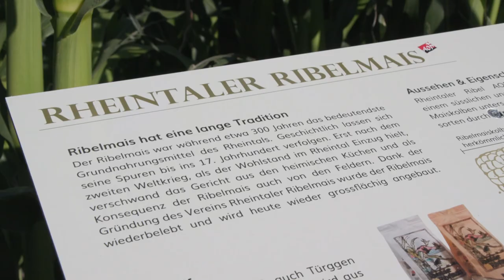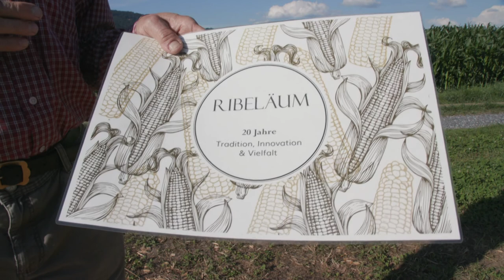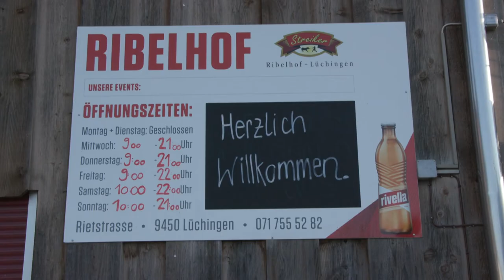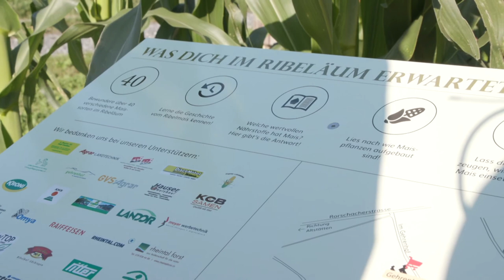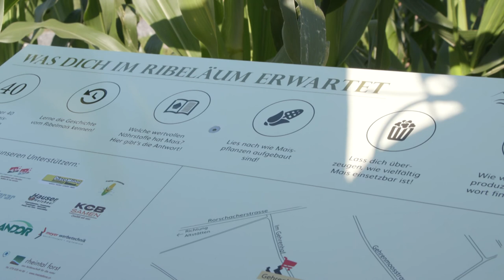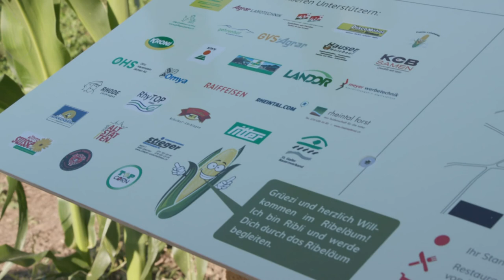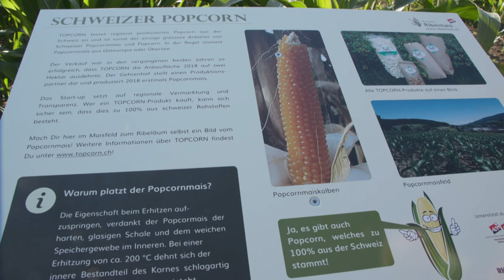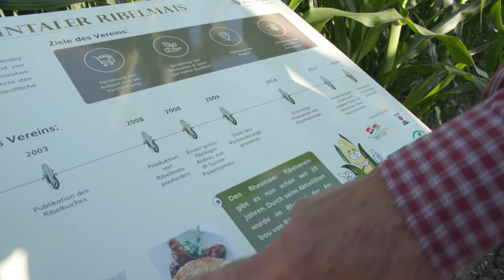20 Jahre Ribelmais Rheintal